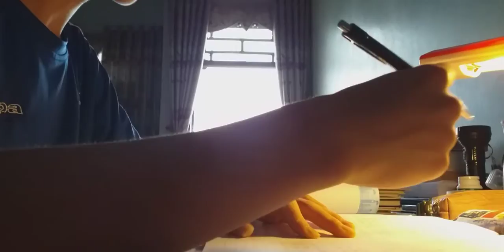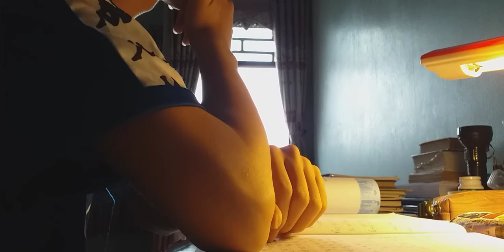A morning, and nothing